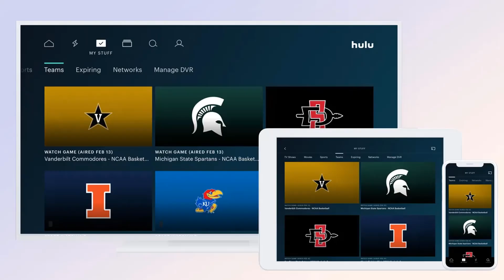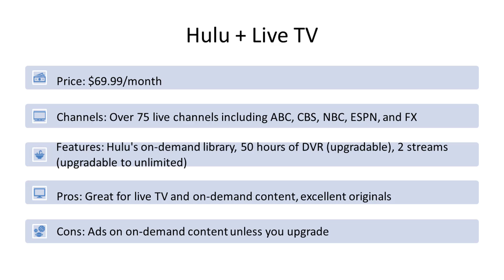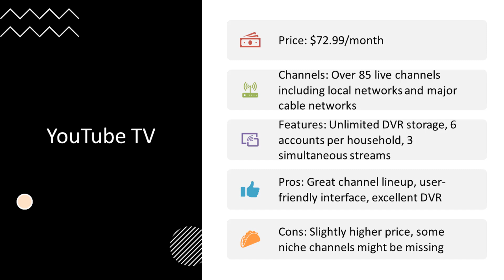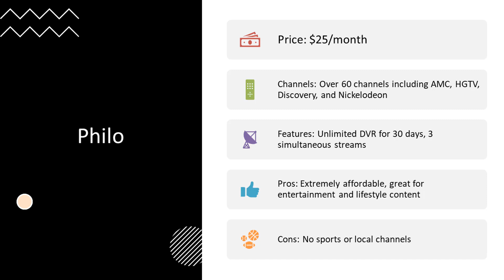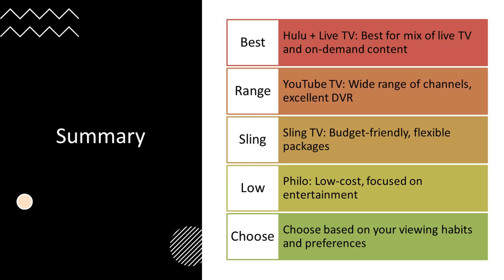Which Streaming Bundle is Best 2024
▬▬▬▬▬ Full Courses List & AWS Cert Resources 📚  ▬▬▬▬▬

PHP CRASH COURSE FOR BEGINNERS

00:00 Which Streaming Bundle is Best 2024
03:12 Streaming Service Bundle types
04:44 Top Tv Streaming Service Bundle

1. (FREE Course List) Get a FREE Course.

2. **For FREE WEB HOSTING** by ClayDesk.

▬▬▬▬▬ New to the "ClayDesk With Syed"? ⬇️  ▬▬▬▬▬